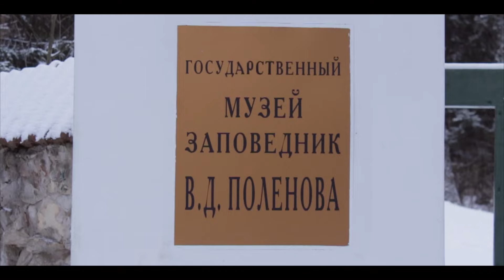4 01 15